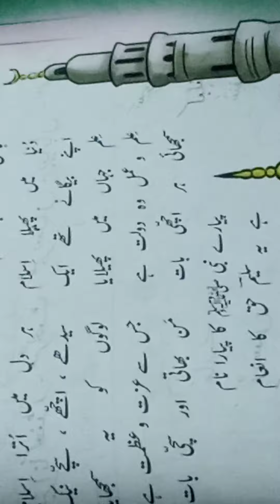Urdu ka guldasta class 4 Sabq no 2 Naat lesson 2